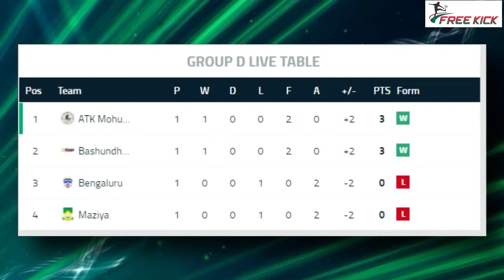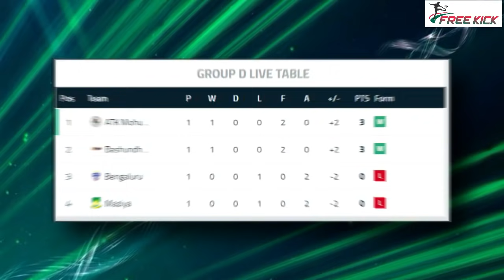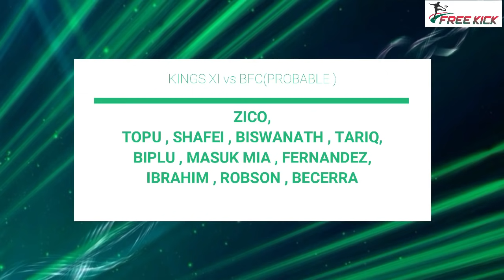বসুন্ধরা কিংস বনাম বেঙ্গালুরু এফসি ম্যাচ প্রিভিউ | AFC Cup 2021